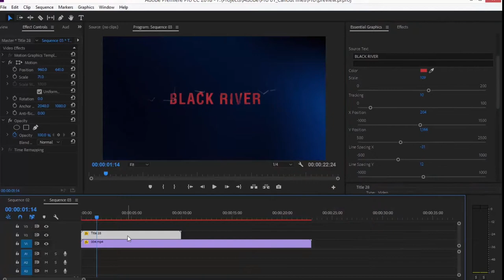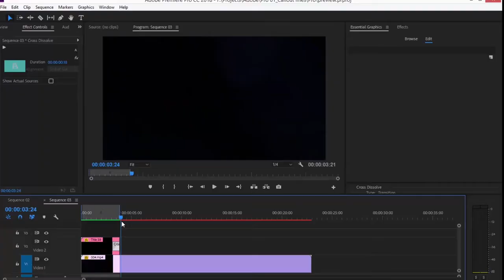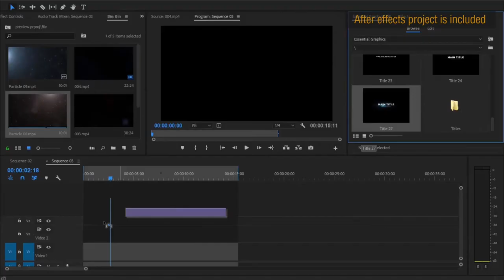Modern Titles Pack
Modern Titles Pack - 1 Modern Titles Pack - 2 Modern Titles Pack - 3 Modern Titles Pack - 4 Modern Titles Pack - 5
This is a modern title pack which you can use inside Adobe Premiere 100% indipendantly.
After Effects project is also avalable.
Get acces to our assets library with this purchase.
If you need any help, You can get our 24/7 exclusive support for free.
4K ( 4086×2160 ).